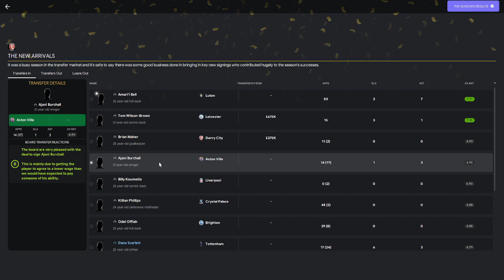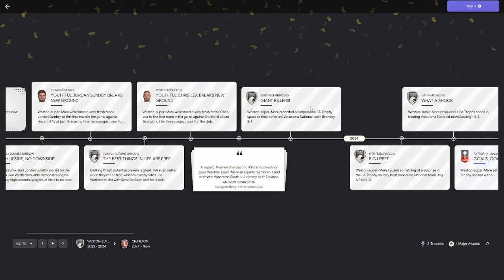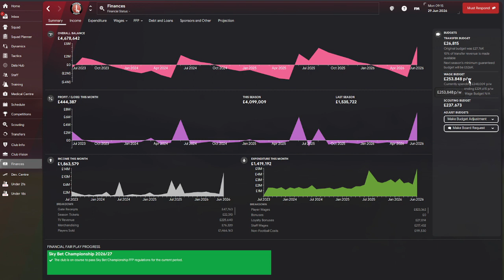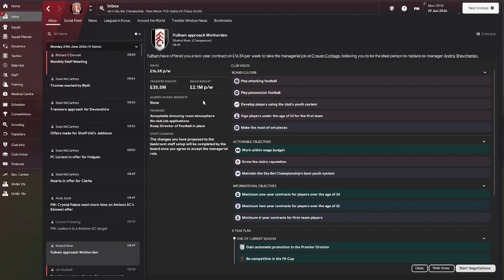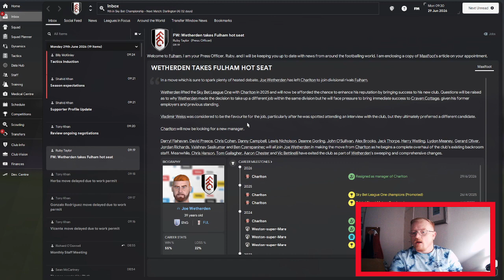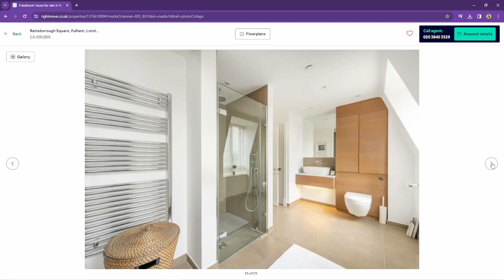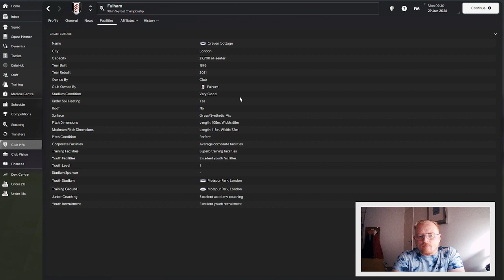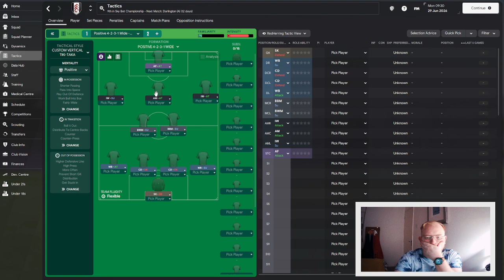Non-League to Top-League FM24 | Ep26 | BYE CHARLTON, HELLO ???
Another episode in the long-running FM24 journeyman series Non-League to Top-League sees us taking charge of the third club in this year's journey, Fulham FC. Will we conquer Football Manager 2024 or add another sacking to the collection? Today's video is an introduction to the new club and a chance to meet the team so we can start thinking about transfers, training and tactics.

ABOUT RedHerring